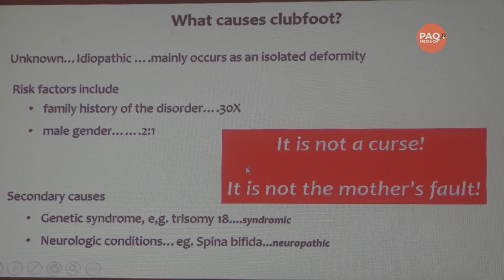Clubfoot Awareness in Ghana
Do you know that Liverpool and England legend, Steven George Gerrard, was born with a birth defect called clubfoot?

Do you also know that American football great Charles Woodson and Olympic gold medalist figure skater and two-time world champion, Kristi Yamaguchi were also born with clubfoot?

In the following report, Peter Quao Adattor explores clubfoot conditions in Ghana where 928 children are born with condition each year.